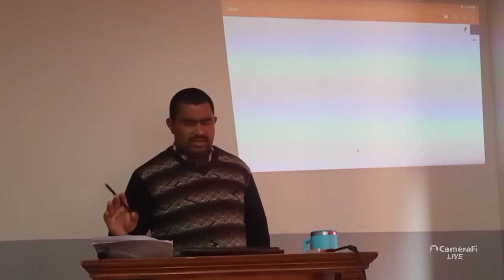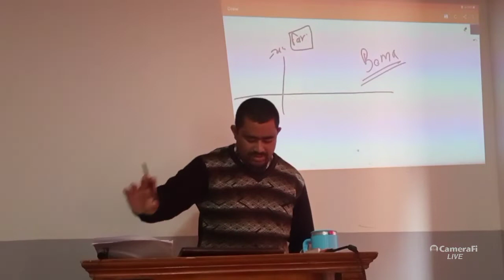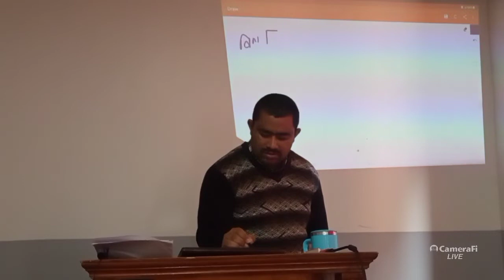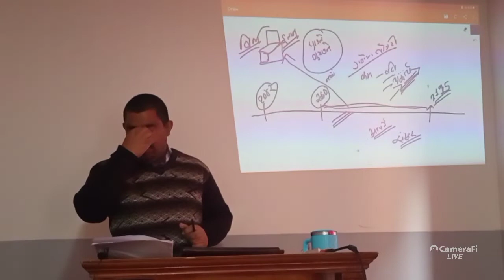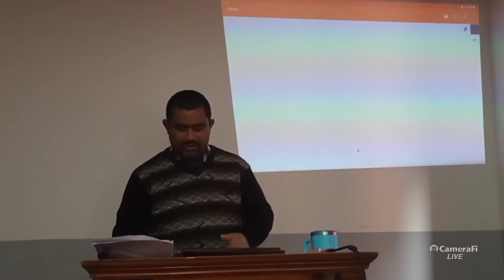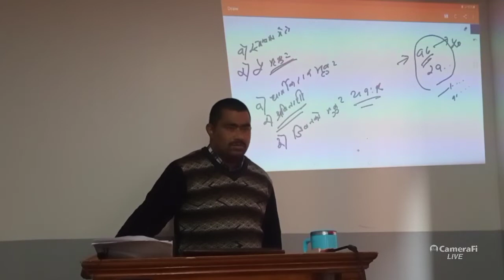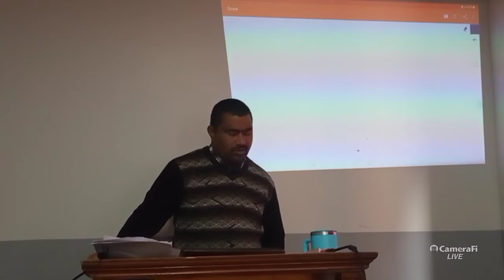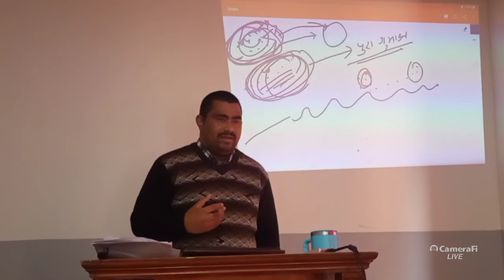SOD 2 CLASS 30